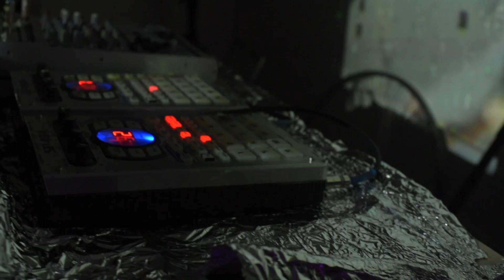RAVE SLUDGE VOL. 2 (Alternative Cut)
Listen to the vast soundscape of RAVE SLUDGE VOL 2
Featuring
Vor Pilatus
Kagami Smile
Diamound Soul
Heavenworld
Nadir Smith